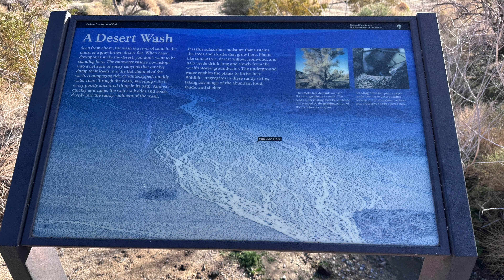Leave No Trace Principle 1, Desert Edition: Plan Ahead & Prepare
Hiking or otherwise traveling in the desert requires different care and LNT principles than in other environments. This series will help you navigate those differences.

***MY GEAR***
All Good Mineral Sunscreen
Therm-a-Rest Z Lite Sol Foam Pad (mine is the older version)
UDAP No Fed Bear Canister
Verve Seabright Coffee

I have an Amazon Storefront!